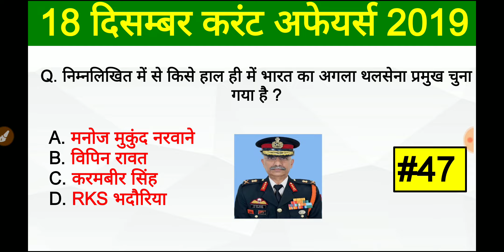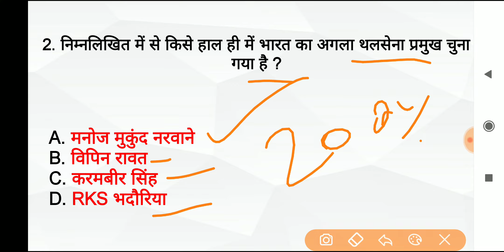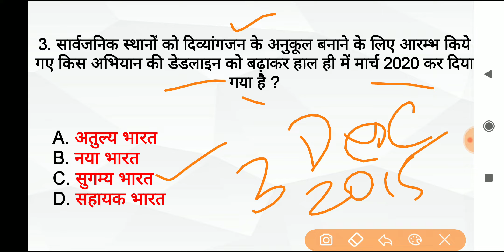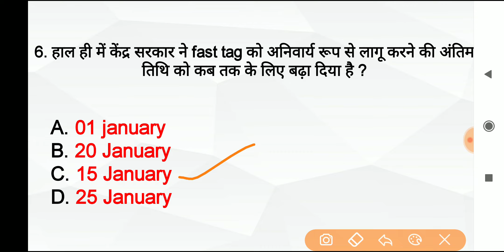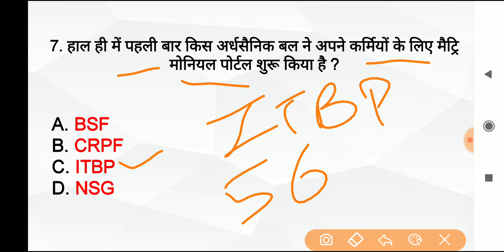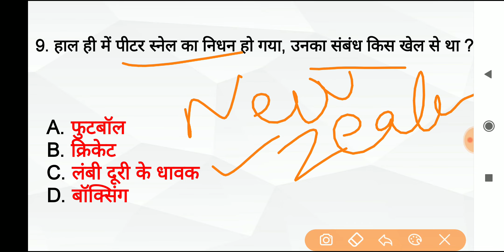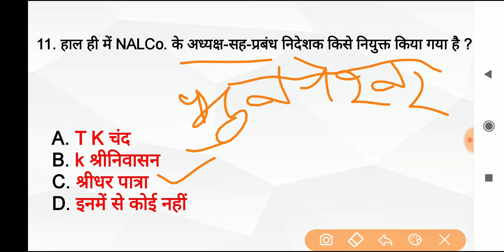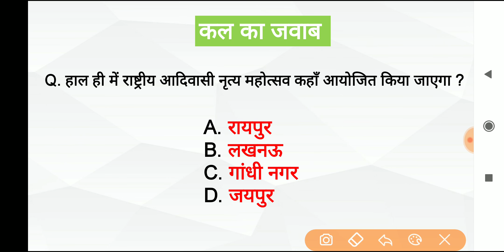18 december 2019 current affairs | daily current affairs | academy 24x7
In this video I have discussed with you some most important current affairs questions of 18th december 2019. It will be helpful for upcoming exams.

12th फेल से IPS बनने तक का सफर, एक बार जरूर पढ़ें - "12th fail by anurag pathak"

current affairs
 exam current affairs
Exam current affairs 2019
exam current affairs today
18 dec daily current affairs
daily current affairs 18 dec

Academy 24x7